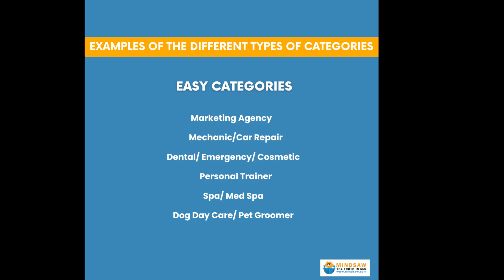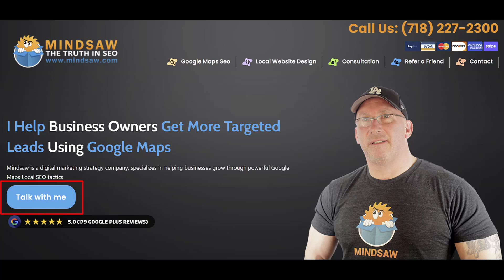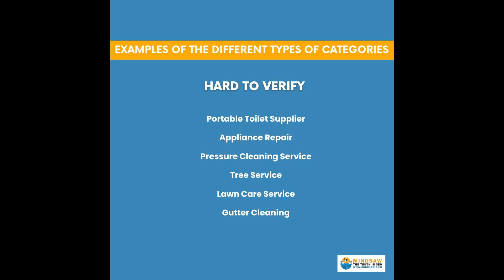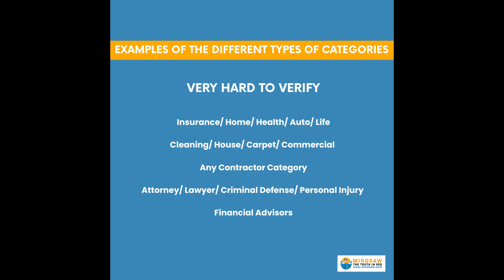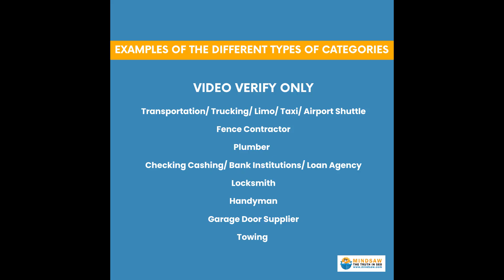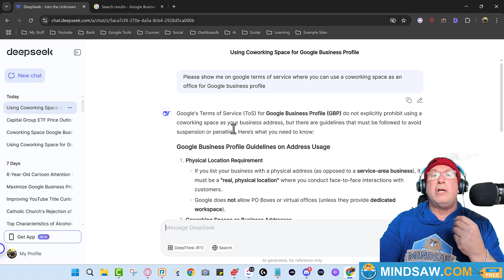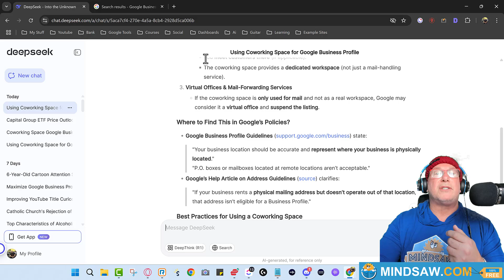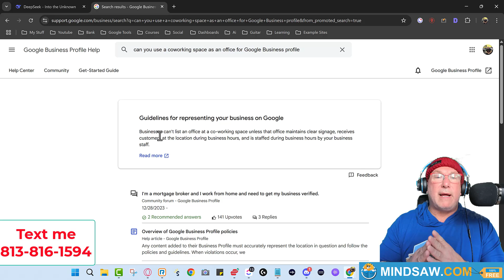Can YOU Use Co-Working Spaces for a Google Business Profile?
WANT TO RANK HIGHER ON GOOGLE MAPS?
In this local SEO video, you'll learn how to rank your business in Google Business Profile (aka Google Maps) for your business in 2025, step by step

🚀How to check your current local seo rankings
🚀Why picking the right domain is crucial for local seo
🚀Why you need FREE  Local SEO Tools like GMBEverywhere  & GMB Crush
🚀Tips for optimizing your Google Business Profile for the best results

By the end of this local SEO tutorial, you’ll have a fully optimized Google Business Profile that ensures your business stands out online and appears prominently in Local Google Search and Google Business Profile aka Google Maps.